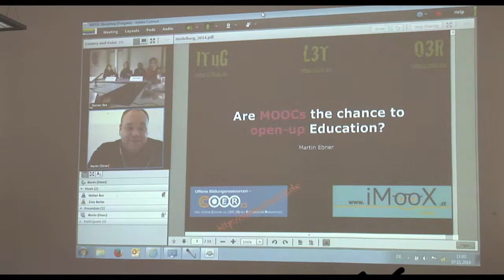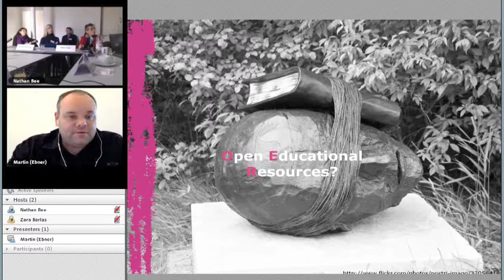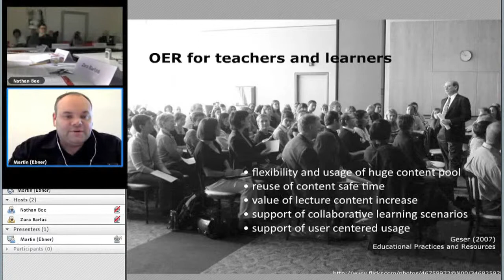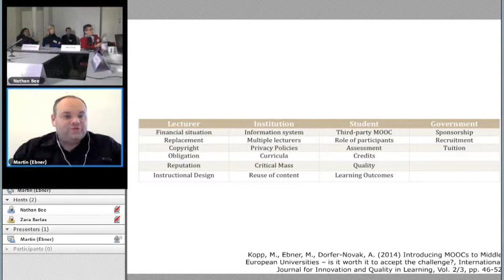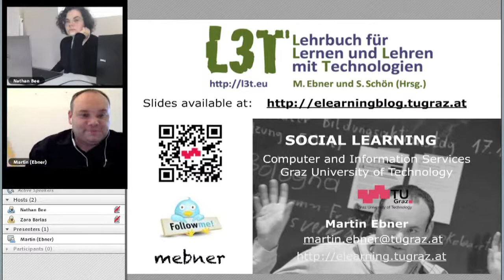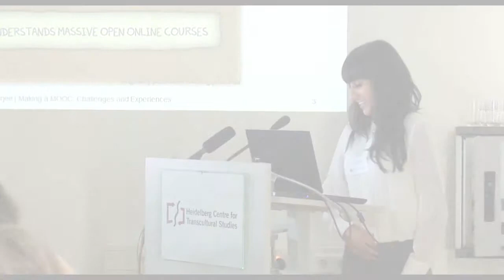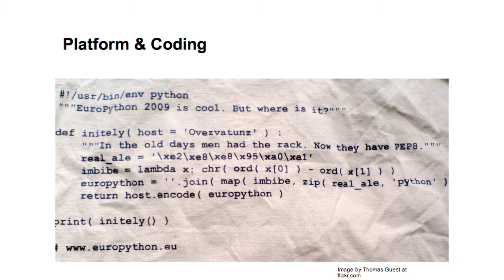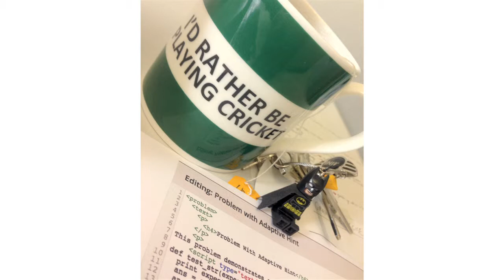Heidelberg MOOC Workshop. Panel 1. Pedagogy & Context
Dr. Martin Ebner, "Are MOOCs the Chance to Open up Education?"
Zara Barlas & Sukla Chatterjee, "Making a MOOC: Challenges and Experiences"